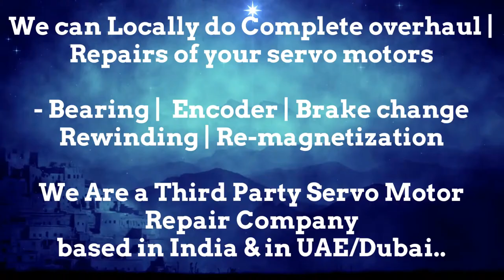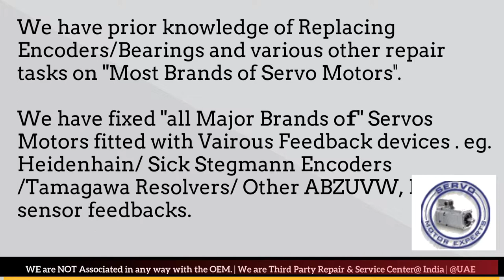ABB Baldor Servo Motor Drive Encoder Adjust Repair Ludhiana Pimpri Coimbatore Kolkata India